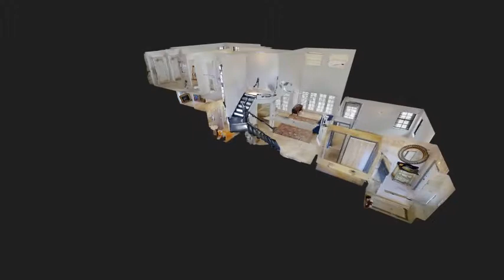3D Matterport Intro Video by iUSE Photography - 4621 SW 149 Ct, Miami, FL 33185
3D Matterport Intro Video by iUSE Photography - 4621 SW 149 Ct, Miami, FL 33185